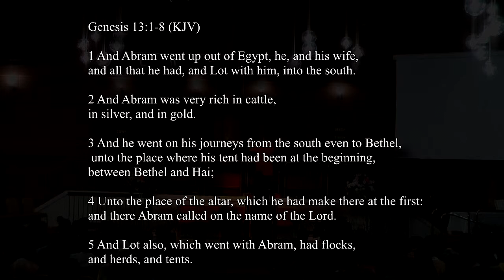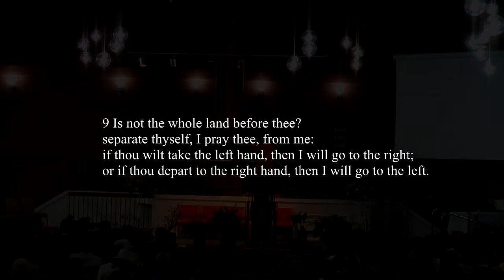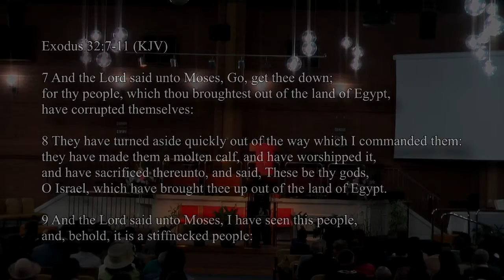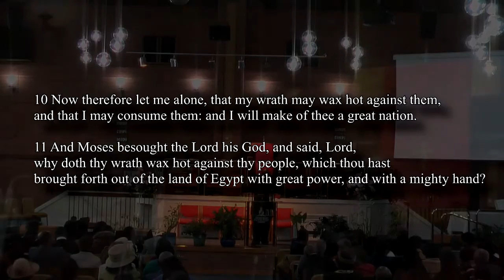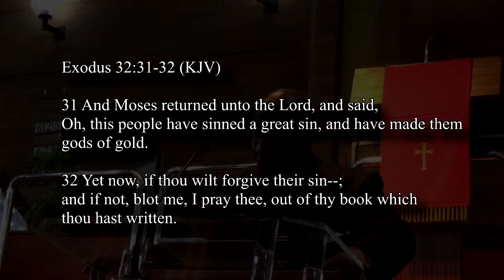Cultural Appreciation Day - Sermon by Dr P.A. Herbert. Sabbath 6th February 2016